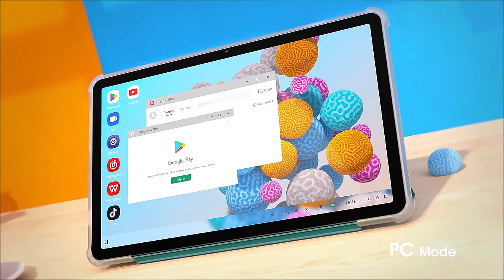Blackview Tab 16